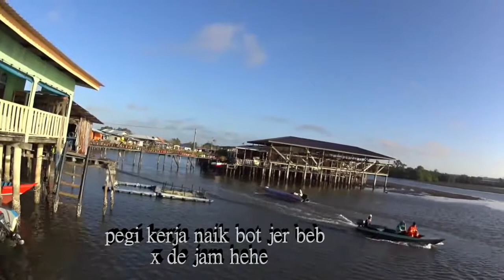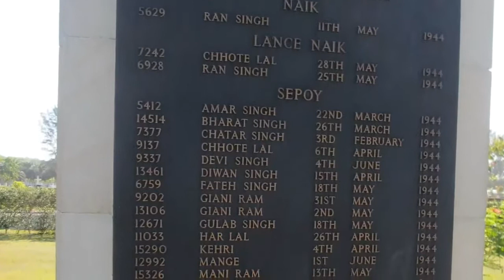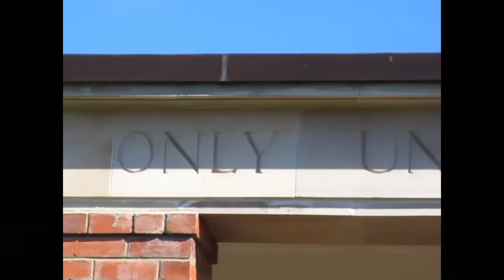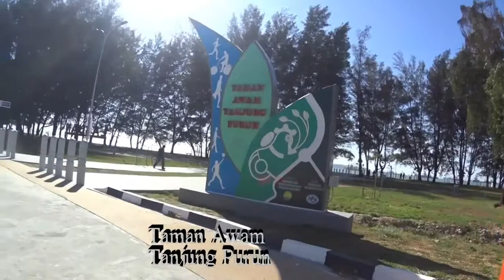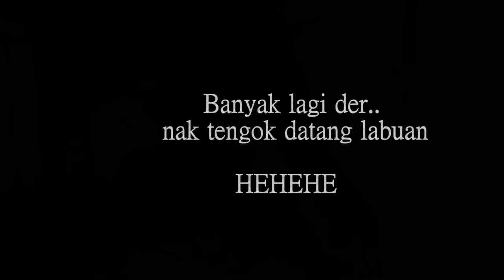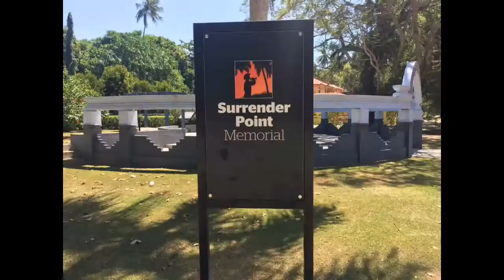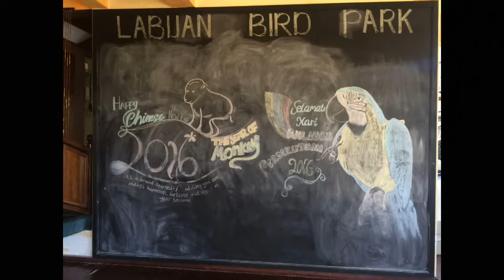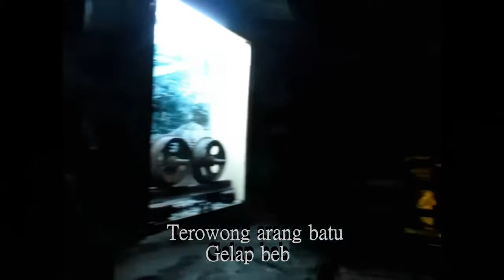Labuan Ride With Cepai kih kih kih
Sorry Guys ...had to re upload due to mute audio...